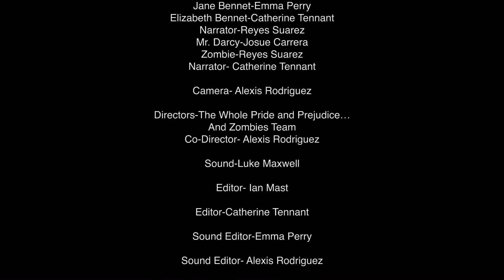That's My Take - Pride and Prejudice and Zombies - Pima County Public Library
Book trailer created by teens in Pima County, Arizona. That's My Take is a Pima County Public Library program in which teens work with library staff and professional mentors in the community to create short films about books. This video trailer was made in 2013 and was made possible by the generous support of the Friends of the Pima County Public Library.
Take Six! That's My Take 2013
Filmmakers: Ian Mast, Catherine Tennant, Kyle Jenkins, Emma Perry, Josue Carrera, Luke Maxwell and Alexis Rodriguez
Pan Left Mentor: Jason Aragon
Library Facilitator: Reyes Suarez